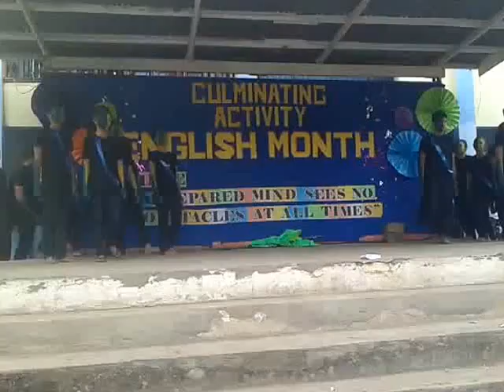BRAZIL - Ronald De Carvalho speech choir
Champion :)
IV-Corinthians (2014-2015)